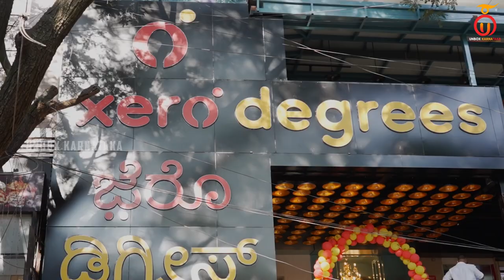NEW FUN FOOD JOINT in BENGALURU at XERO DEGREES CAFE | Kannada Food Review | Unbox Karnataka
In today's video, Unbox Karnataka visits Xero Degrees a one-of-a-kind café in Bengaluru that offers a unique dining experience. The food at the café is inspired by popular TV series and sitcoms, creating a fun and interactive atmosphere for diners. The menu features dishes that are named after and designed to resemble iconic moments and characters from TV shows. In addition, Xero Degrees is also known for its big and crazy shakes, which are a must-try for visitors. With its innovative food and drink menu, stylish and modern interior design, and fun atmosphere, Xero Degrees is the perfect spot for a casual meal or special occasion. Whether you're a TV fan or just looking for something different, Xero Degrees is sure to delight and entertain. Enjoy this video and share your valuable comments!

Xero Degrees
Address: 127, KHB Colony, 5th Block, Koramangala, Bengaluru, Karnataka 560095

Menu:
Pizza in a Jar: Rs 219/-
Money Heist Sliders: Rs 269/-
Hot & Spicy Chicken Wings: Rs 219/-
Peri Peri Cheesy Fries: Rs 229/-
Freak Shakes: Rs 289/-
Coolers: Rs 199/-

Timestamp
00:00 Teaser
00:22 Intro
01:07 Hotel Ambience and Food Review
01:54 Food Overview
03:30 Choco Brownie Freaky Shake
04:31 Peri Peri Cheesy Fries
06:07 Money Heist Sliders
07:57 Pizza in a Jar
10:26 Hot & Spicy Chicken Wings
12:50 Ocean Blue Cooler
13:24 Conclusion